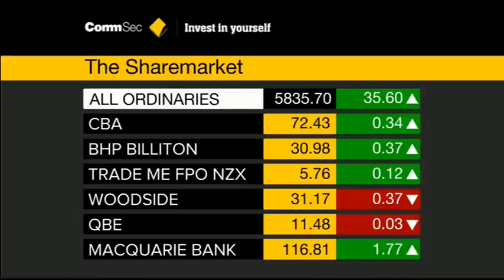CommSec - James Tao 4